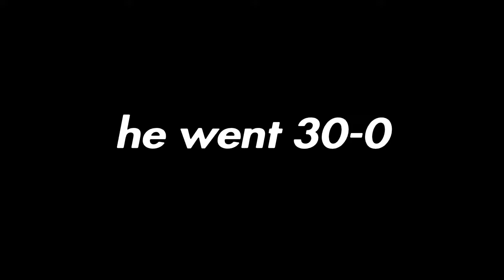*EASY* ☢️NUKED OUT! BEST HIGH DAMAGE RAMPART CLASS SETUP!